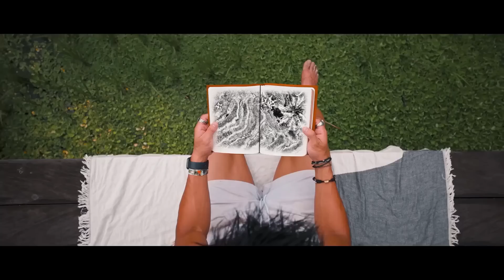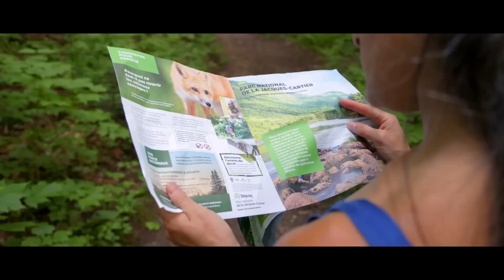Mega Hits 2023 🌱 The Best Of Vocal Deep House Music Mix 2023 🌱 Summer Music Mix 2023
00:00 Still Falling
02:52 Mike Key - Give Me Something
05:05 Poylow x 5lowers - Drunk and Sober
06:30 ConKi - Bad Ways (feat Joel Pritchard)
09:12 Jeancy - Dont Worry About Me
12:43 Rolipso x Van Herpen - In The dark
14:50 NIVEK - Take Me Back
16:20 VOWED, EMDI - Sea Of Lights
17:49 Le P, Desiree Dawson - Way Of Life
20:53 Way too
22:29 Tuero, Netsiah - Bear In Mind
26:01 Thumpp - Im Holding On
27:45 Mastrovita - Far Away From Here
30:17 Someone
32:16 Whiite lotus, Dhruv Agrawal - Midnight
34:30 The Small Things, Ellysse Mason - I Dont Wanna Dance
38:35 Josh Dorey - I Just Wanna
41:12 We can make it
42:43 Caj Morgan - It¥s Alright
45:29 Ludvigsson, Jorm, Vide - Heading Home
48:35 Roman M¸ller, Matt Wills - Higher
51:29 La Plage
53:27 yuma, Corey - Someone You Loved
56:20 Aradon - Do It All Again (Ft Evi)
58:04 Closed Doors - Take It Off